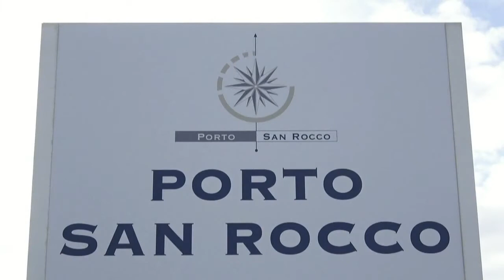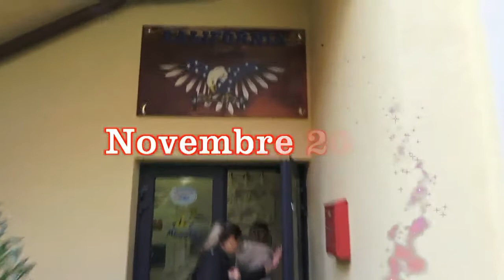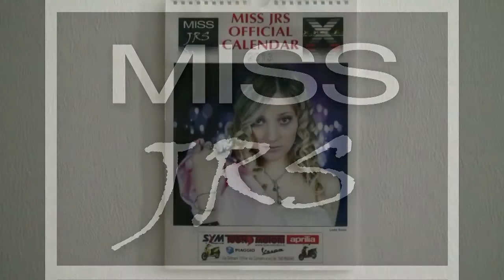***MISS JRS WORLD CALENDAR* NOVEMBER 2019* CHARMAINE DE GRASSI* CALIFORNIA PALESTRE PORTO S.ROCCO***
MISS JRS WORLD* WHERE ALL IS POSSIBLE*
by Joe Rivetti Miss* & Miss JRS World